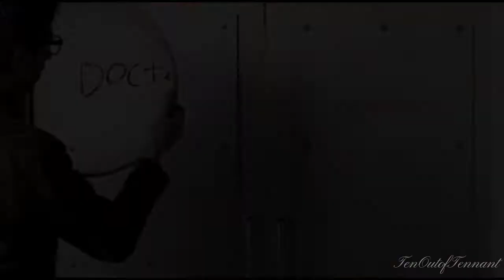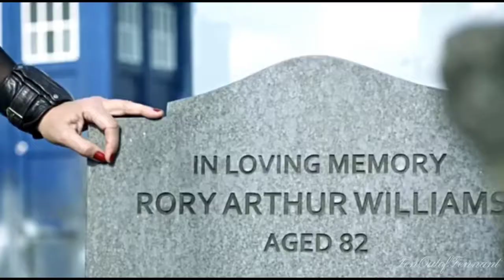Tenth Doctor, Eleventh Doctor, Captain Jack Harkness- Show Me The Meaning Of Being Lonely